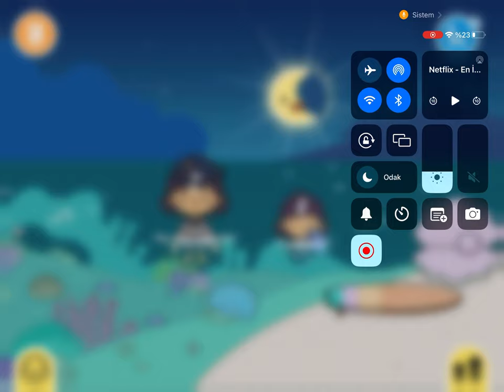Toca Boca Life World -Cadı Vampirler